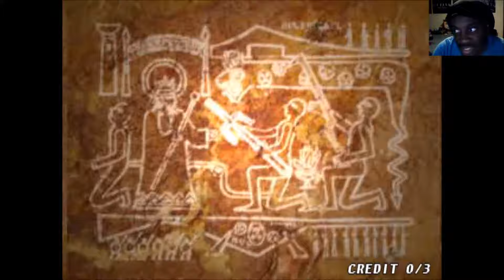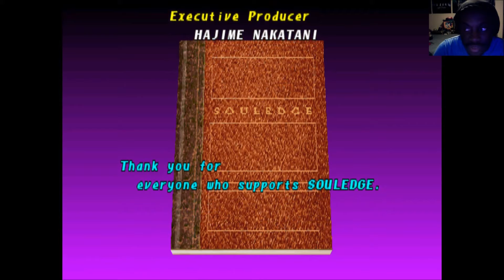TheDarkAce Plays: Soul Edge (Arcade) Siegfried (Revisited)